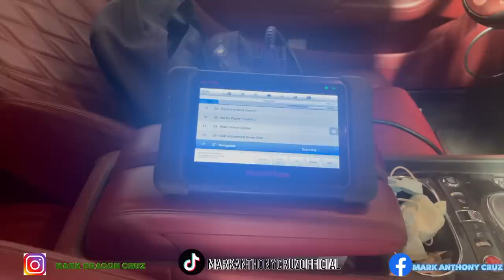WE FOUND THE PROBLEM!!! MY BENTLEY CONTINENTAL CONVERTIBLE!!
BENTLEY DEYM!!

FB PAGE: MAD MAC CUSTOM PAINTS AND BODYKITS
DIRECT FB MESSAGE: MARK ANTHONY CRUZ

FRONTROW LESSON!!